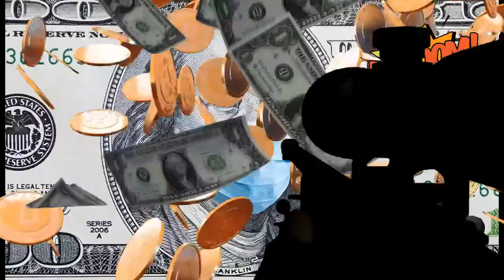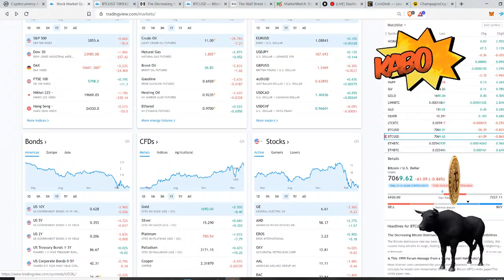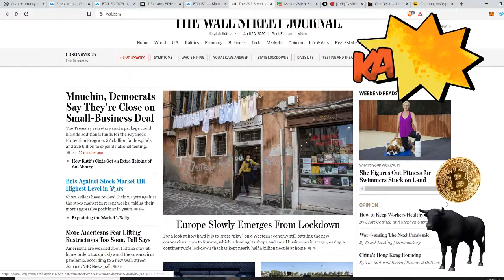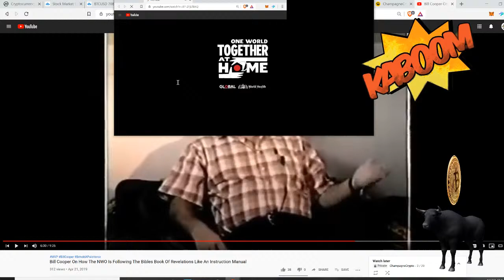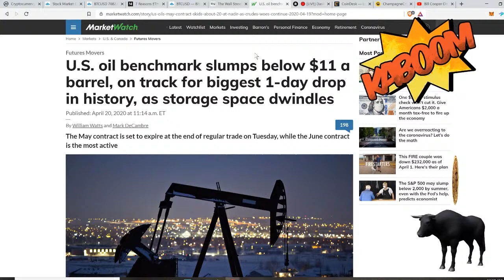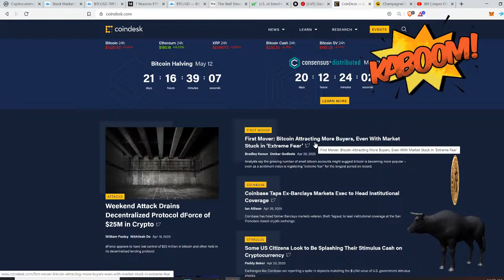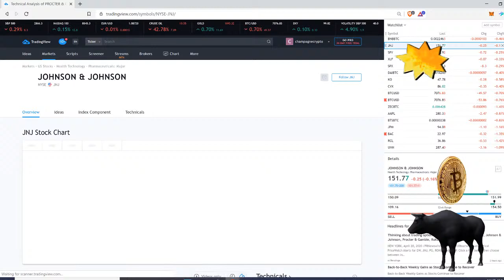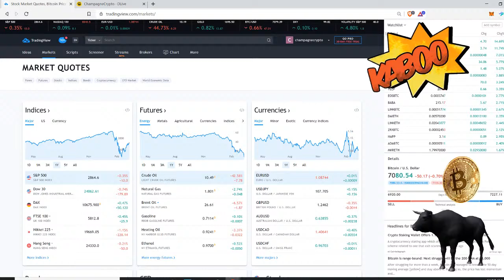BITCOIN ETHEREUM STOCKS on HOLD CRUDE OIL and BONDS under PRESSURE